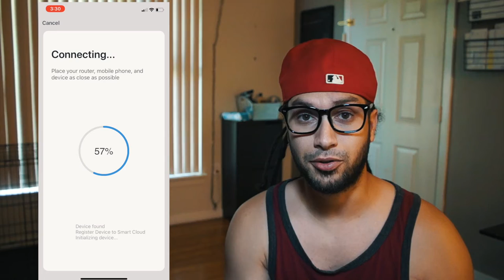Smart Home easy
The Hub Tek:  Thehubtek.com

Sony RX 100 Mark 3

sony New-f3

VILTROX light panel

Cn160 light

Kamisafe LED Light Panel 3200K-6200K

HD wide angle lens for my iPhone:

DJI spark with fly more package: